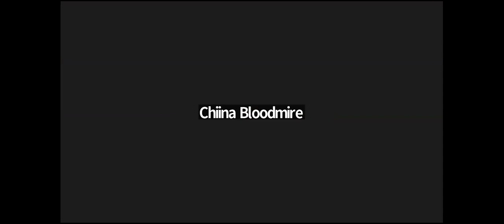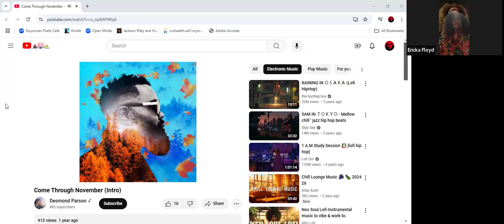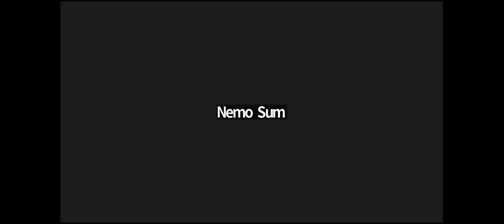Open Minds Open Mic - November 1, 2024 - Featuring Ericka Floyd